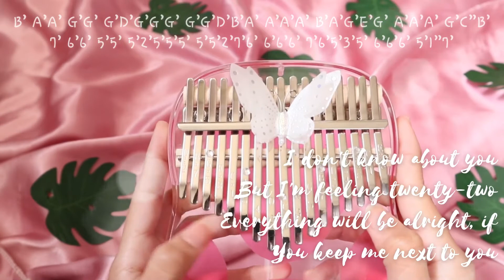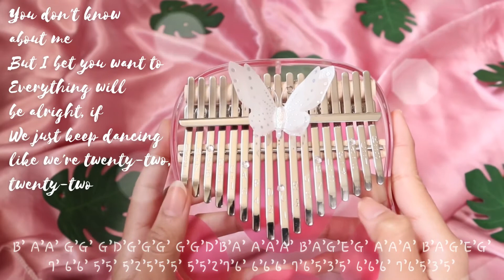Taylor Swift 22 Kalimba Cover with Tabs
Official channel of cega, byla, musc, vbh and zani.
Musical instrument factory based at Guangdong, Shenzhen, China.

Contact:denise

WeChat:szproduct